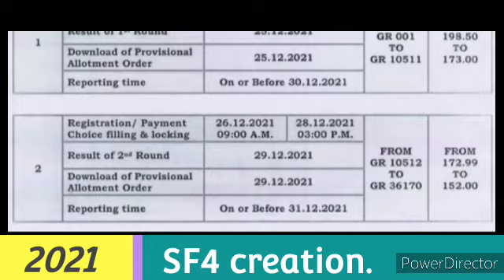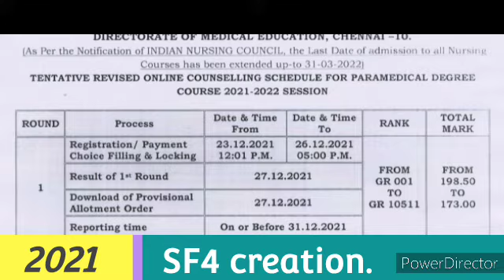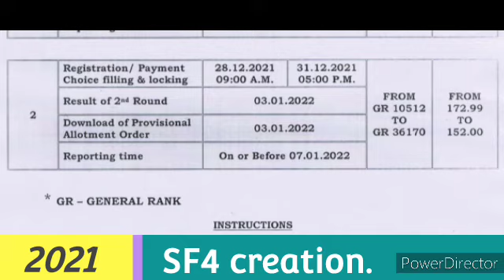Tamilnadu paramedical Degree courses counselling schedule changes due to Christmas Holidays.